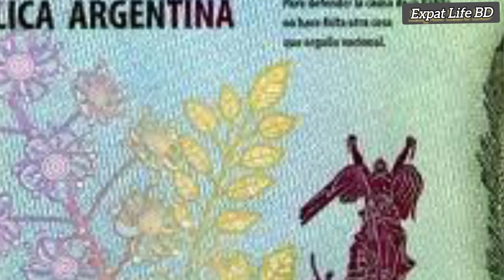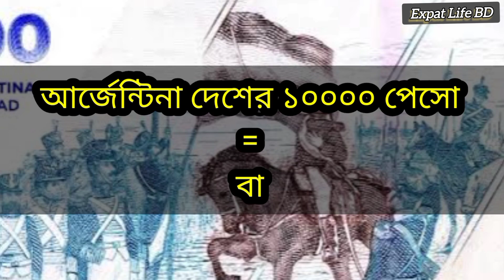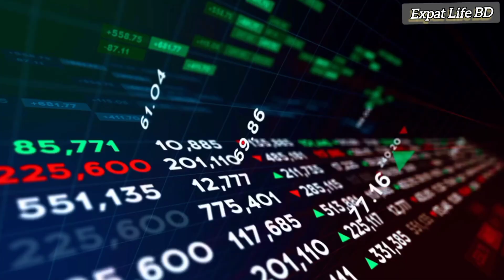Argentina Peso || আর্জেন্টিনা মানি এক্সচেঞ্জ রেট || Argentina Currency exchange rate in Bangladeshi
Aslamualaikum everyone,

আর্জেন্টিনার ১ টাকা বাংলাদেশের কত টাকা? আর্জেন্টিনা টাকা রেট কত? Argentina 1 peso to taka exchange rate, Argentina takar rate koto, Argentina 100 peso to taka exchange rate, Argentina 1000 peso to taka exchange rate bd, Argentina peso argentina peso moneyexchange argentinanews money currency taka remittance probashi আর্জেন্টিনা টাকার এক্সচেঞ্জ রেট কত? আর্জেন্টিনা দেশের টাকার মান কত? আর্জেন্টিনা দেশের টাকার সাথে এক্সচেঞ্জ রেট কত টাকা? Argentina currency exchange rate. Argentina to taka exchange rate